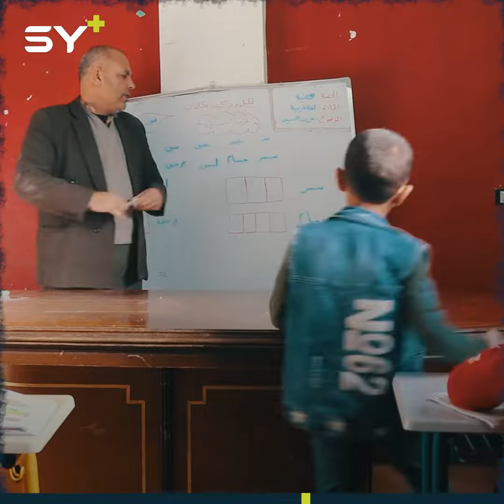عبد الجواد طفل تخلى عنه والديه يعيش في مركز للرعاية بريف إدلب الشمالي